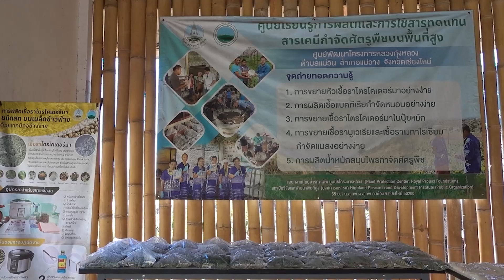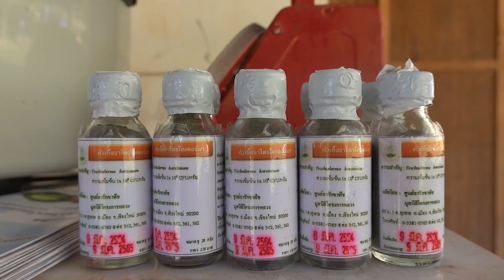บุกบ้านกะเหรี่ยงดอยอินทนนท์ ปลูกผักได้ 60 ล้านบาท! I เที่ยวเชียงใหม่ I กู๊ดเดย์ x โครงการหลวง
0:00 แนะนำการท่องเที่ยว
2:26 ปางช้างแสนรู้
7:02 วัดพระธาตุศรีสมเด็จพระพุทธชินวงศ์
9:54 ลานกางเต๊นท์ LM garden
13:21 รีวิวรถบ้าน แคมเปอร์แวน
17:53 กินอาหารกะเหรี่ยง ปกาเกอะญอ
24:03 ศูนย์พัฒนาโครงการหลวงทุ่งหลวง
27:22 ไร่สตรอเบอรี่
30:30 ไร่เสารส